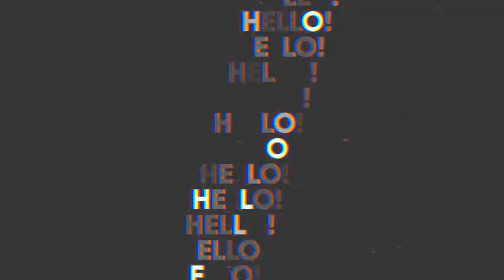Stomp Promo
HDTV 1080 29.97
    Works with After Effects CS5.5 – CC 2019
    Detailed Help.pdf

    8 Media Placeholders
    20 Text Placeholders
    Easily customized